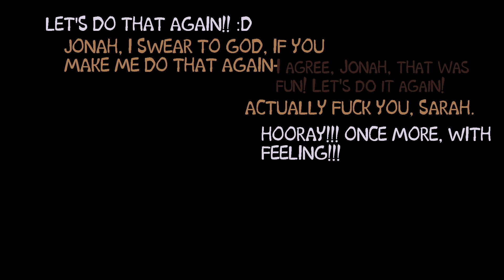BPS IMP Theme Animation Thingy(TMC AU thingy idk)(TW: Blood, gore, suicide mention, dark humor?)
BPS is a serious organization, Jonah just wanted to have a way to catch more people's attention.

Music used is NOT mine, it's the IMP theme from Helluva Boss, rights for the song go to the Helluva Boss team!!

Also, hello Lynn Murray! This isn't how I thought I'd show my design for you, but hey, it's a way to show!

Characters used:

Jonah Marshall

Adam Murray

Sarah Heathcliff

Jude Murray

Lynn Murray

Random Intern